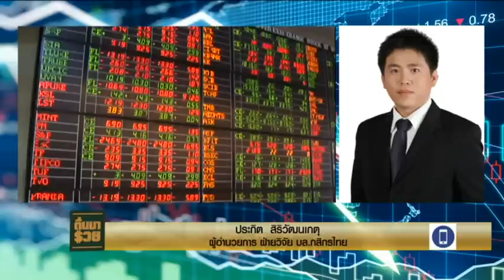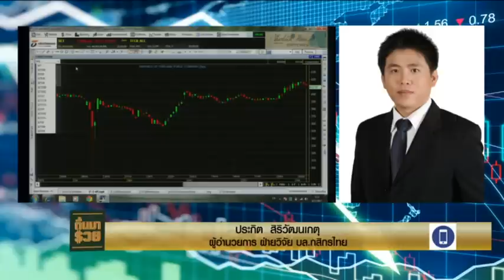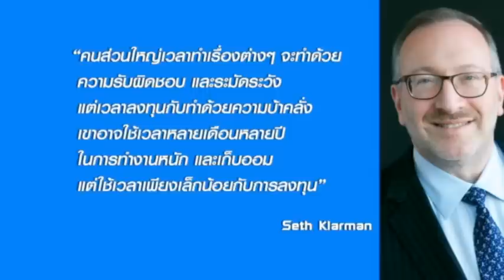8-2-60 ตื่นมารวย ช่วงรวยกับหุ้น